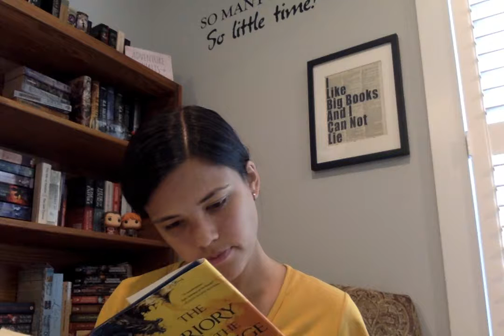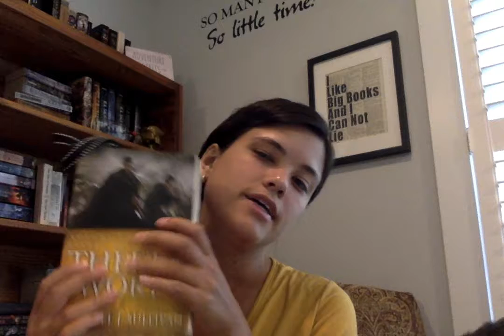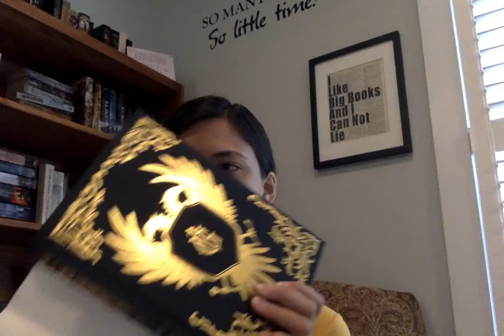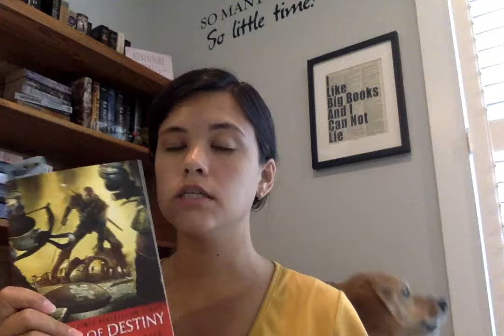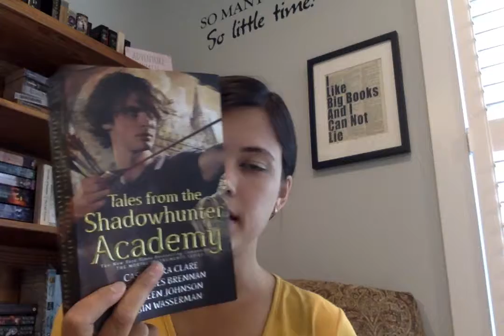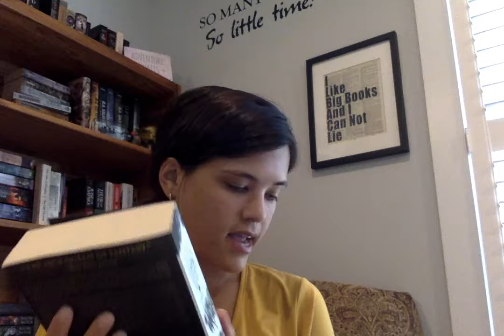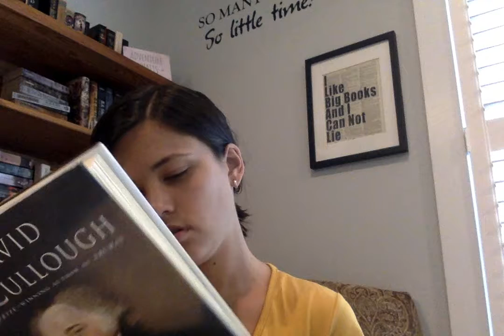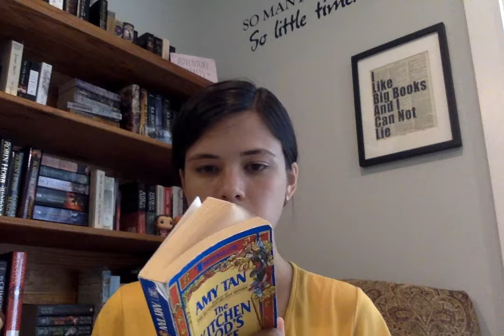Book Freak Out Tag 2019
~OPEN ME~
Questions:
1. Best book you’ve read so far in 2019?
2. Best sequel you've read so far in 2018?
3. New release you haven't read yet, but want to?
 4. Most anticipated release for the second half of the year?
5. Biggest disappointment?
6. Biggest surprise?
7. Favourite new author? (Debut or new to you)
8. Newest fictional crush?
 9. Newest favourite character?
10. Book that made you cry?
11. Book that made you happy?
12. Most beautiful book you've bought so far this year? (or received)
 13. What books do you need to read by the end of the year?